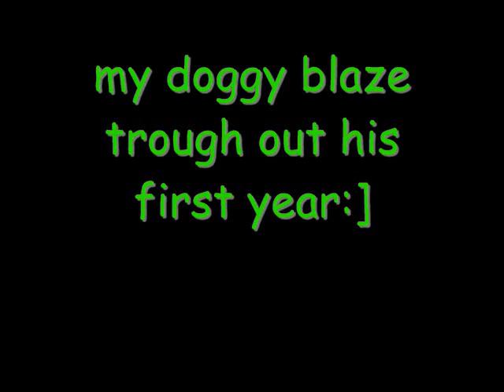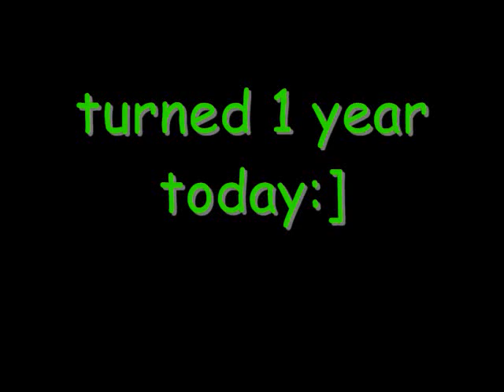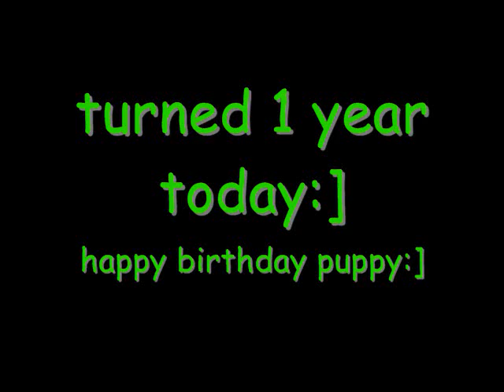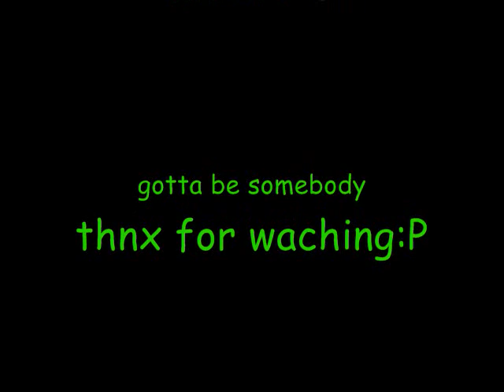blazey's 1 year movie=]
lots of pics of my puppy from 6 weaks old to his 1 year b-day:]